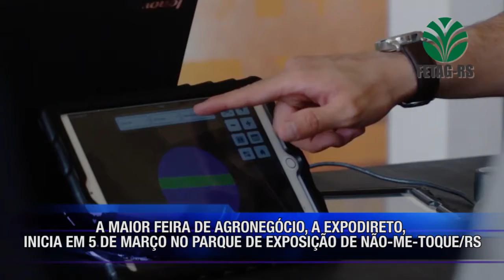FETAG É DESTAQUE NO LANÇAMENTO DA 19º EXPODIRETO NO PLAZA SÃO RAFAEL